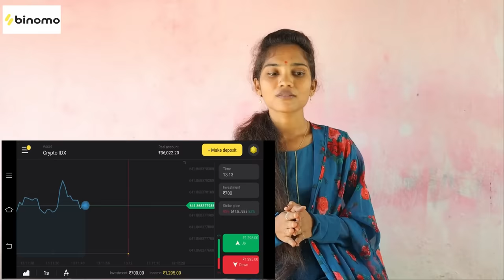Laxmi RMP || 5 Star Laxmi || Comedy Video || Srikanth || Venky || Md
Camera: 5 Star Srikanth
Editing : 5 Star MD
Written & Direction : Venky Goud,5 Star Laxmi
Production : 5 Star Team

Village : Kondapur And Ambaripet
Mandal : Velgatoor
District : Jagityal
State : Telangana